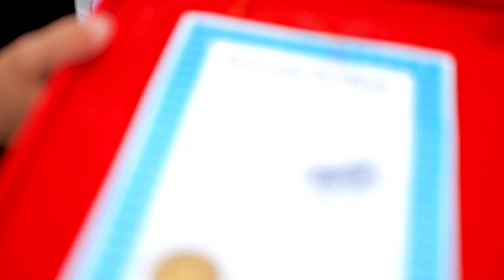13 Austos Barismak Kiz Tarafi